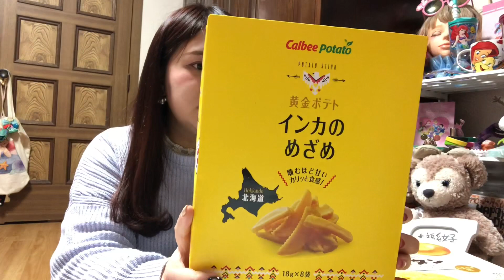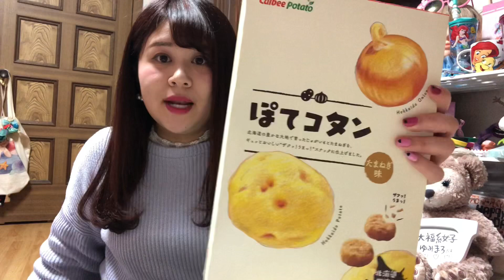【購入品】北海道土産食べたら美味いの連発🐴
こんにちは！
大福系女子ゆみまろです( ˶´⚰︎`˵ )

まじで全部美味しいわ、、
メロンのチョコとロイズのポテチ以外は
全部初めて食べたんだけど・・・リピ決定🥺✌️